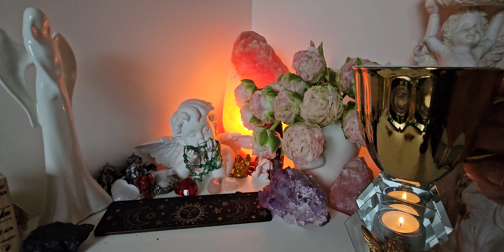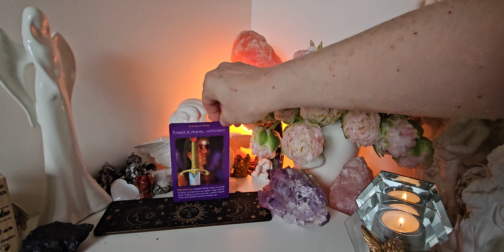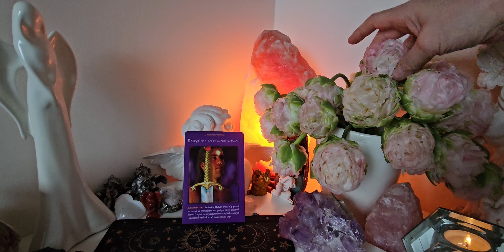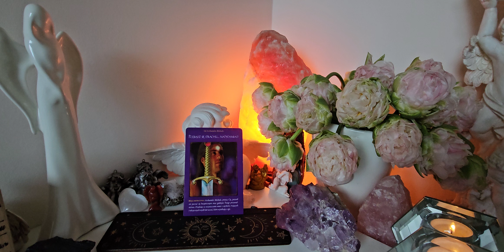16.04.2024 KARTA DNIA OD ARCHANIOŁA MICHAŁA